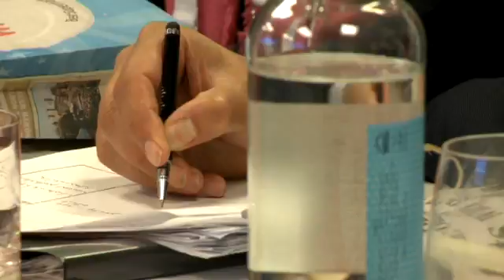Out of the blocks Maths and Science Series 2012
The 'A-team' from the All Hallows Catholic High School, Lancashire, have lived up to their name to become winners of STEM Challenge 10, the last competition in a successful series ahead of London 2012.  They had the most innovative and exciting plan for a local sporting event, created using their maths and science skills.
Cisco STEMNET and the Pearson Foundation challenged students to consider the venue, location, sport, resources, facilities and equipment to plan a large scale, accessible and sustainable event in their home area.

The finalists presented a Dragons' den Den style pitch to a panel of expert judges at Cisco House, London, overlooking the Olympic Park in Stratford. The judging was based on the core Values of the Olympic and Paralympic Movement: excellence, friendship, respect, courage, determination, inspiration and equality.

From blind football to an aquatics centre, all of the finalist schools embraced and excelled in the Challenge.  Despite extremely tough competition, the All Hallows Catholic High School stood out through their excellent data analysis surrounding their swimming venue.  It was inspired from a love of circles and presented with nails reflecting the Olympics colours!

STEM Challenges are a series of competitions designed to encourage young people aged 11 16 to use the skills learnt in Science, Technology, Engineering and Mathematics lessons to think and work creatively about the  London 2012 Olympic and Paralympic Games.

Nearly 200 UK state-maintained secondary school teams took part in this final Challenge and were put through a rigorous regional judging process, in which eight teams made it through to the final:
• All Hallows Catholic High School, Lancashire
• Angley School, Kent and Medway
• Kendrick School, Surrey and rest of Berkshire
• Perins School, Hampshire and Isle of Wight
• South Axholme School, Humberside
• The Elton High School, Greater Manchester
• The Gryphon School, Wiltshire, Swindon and Dorset
• Woodham Community Technology College, County Durham and Tees Valley

The winning team won £2500 for their school's STEM Club and eight tickets for Olympic Hockey. Second place was awarded to Woodham Technology Community College who received £1000 for their STEM Club and eight tickets for Olympic Canoeing whilst the third place team from South Axholme Academy were awarded £500 for their STEM Club and eight tickets for Olympic Rowing.  The Elton High School were also Highly Commended by the judges for an excellent use of research, sources and surveys.
STEM Challenge 10 forms part of Cisco's 'Out of the blocks' project which gives schools the chance to explore the events and venues of London 2012 whilst practising maths and science skills. More information about the 'Out of the blocks Maths and Science Series 2012' project can be found